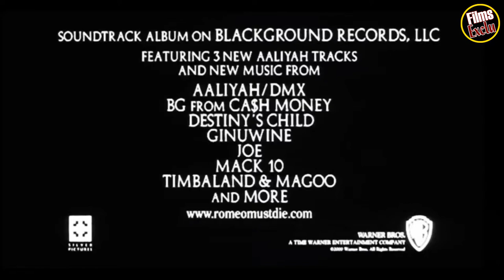💣 ROMÉO DOIT MOURIR Bande Annonce VF (2000)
Découvrez la bande annonce ROMÉO DOIT MOURIR
Résumé : Le controle du port d'Oakland et la revente de ses entrepots sont au centre d'une guerre que se livrent le clan afro-americain d'Isaak O'Day et la famille Sing. Apres plusieurs mois d'affrontements, la tension monte d'un cran avec l'assassinat du jeune Po, fils cadet de Chu Sing. Emprisonne dans un penitencier de Hong Kong, Han Sing s'evade des qu'il apprend la mort de son frere, qu'il s'etait jure de proteger. A Oakland, son enquete l'oriente vers Trish, la fille de O'Day, dont il tombe amoureux
Date de sortie 1 novembre 2000 (1h 55min)
De Andrzej Bartkowiak
Avec Russell Wong, Jet Li, DMX plus
Genres Action, Thriller, Arts Martiaux
Nationalité Américain

Suivez nous !